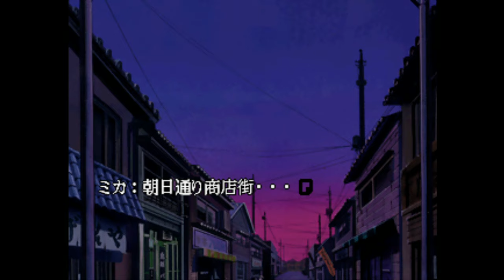【検証】学校の怖いウワサが本当か確かめてみた part40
自分達用に作ったグッズですがよかったらどうぞ！↓
各シリーズの再生リストはこちら！↓
モーソルのプライムによるPSソフト「トワイライトシンドローム　究明編」のゲーム実況プレイ動画です。